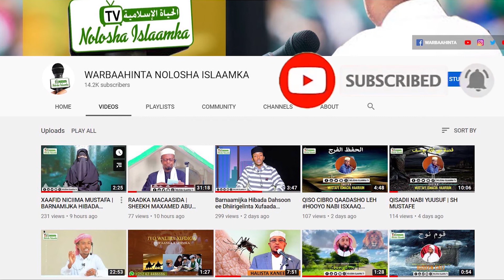kalmadihii dhiirigalinta ahayd ee Furitaanka Tartanka Cod Mcaanida Quraanka | Hargeysa